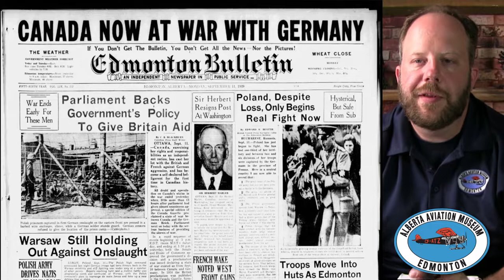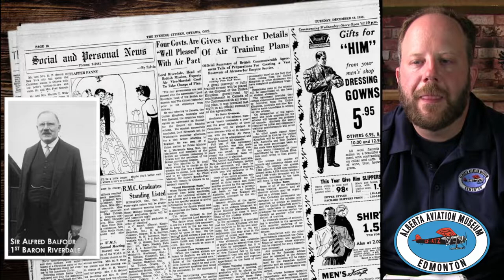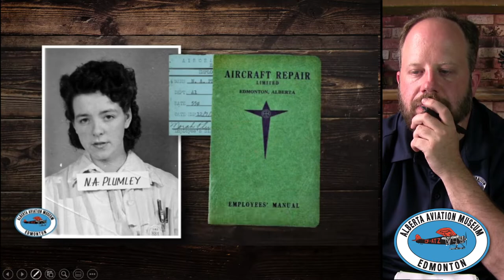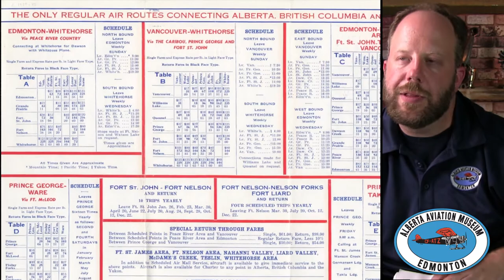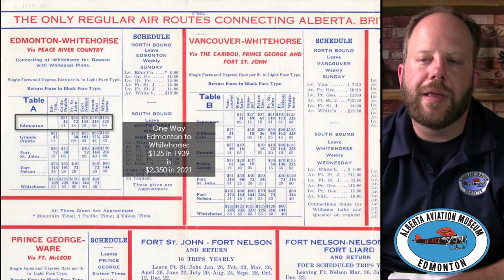2022 Lecture Series - Lecture 8 – Edmonton at Home in WWII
With the advent of the war in Europe, a surge of activity transforms Edmonton’s airport virtually overnight. With the Edmonton Flying Club and Canadian Airways supporting the British Commonwealth Air Training Plan at No. 16 Elementary Flying Training School and No. 2 Air Observer School, to the arrival of the United States’ Air Transport Command ferrying lend-lease aircraft to the Soviet Union, and the massive maintenance depot at Aircraft Repair Ltd, Edmonton’s skies are constantly busy.